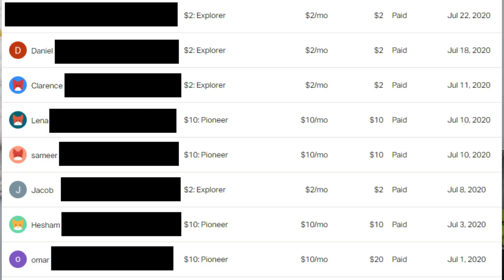Shoulder MRI - the forgotten muscle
ktwPERZ

📚 Join 2k radiologists in my free MSK community 3PjhIIh

In this video, I show you some injuries of the forgotten muscle of the shoulder joint, which is the deltoid muscle. although quite big and always on all scans present, radiologists (and even more so all non-radiologists) often do not specifically look at that muscle. it gets ignored and by that subtle injuries of that muscle, from muscle strains to delayed onset muscle soreness etc.

Become a faster Radiologist - buy my book on Amazon

References:
my experience :D You need an MRI and want it analyzed by me personally? and aristra.ch
Sie brauchen ein MRT und wollen den Befund durch mich? , dann kann ich Ihnen helfen :)